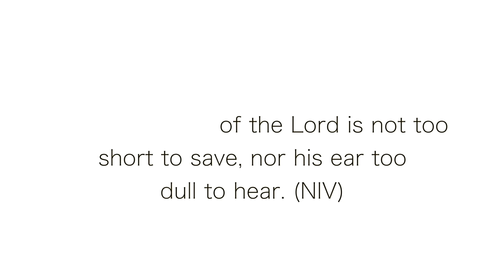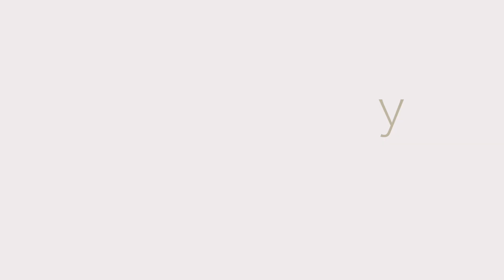BEST EYESHADOW PALETTES THIS OR THAT PALETTE EDITION | ASK WHITNEY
Wazzup all my Fine Ghels! Today I'm back with another video !

P R O D U C T   S H O W N
1. JP Warrior Palette
2. JP Warrior 2 Palette

3. Sheglam Glitz Wiz Palette
4. Alter Ego Artemis Palette

5. Melt 420 Palette
6. Ace Beaute Tropical Vibes Palette

7. Beauty Bay Love Notes Palette: Discontinued
8. Beauty Bay New Romantic Palette: Discontinued

9. Sample Beauty The Painter's Palette: Discontinued
10. BPerfect Carnival 3 Palette

13. LenaLashes Nigeria 1 Palette
14. LenaLashes Nigeria 2 Palette

15. Pat McGrath Mothership 7
16. Pat McGrath Mothership 8

17. ABH Norvina 1 Palette
18. ABH Norvina 5 Palette

19. JP Masquerade Palette